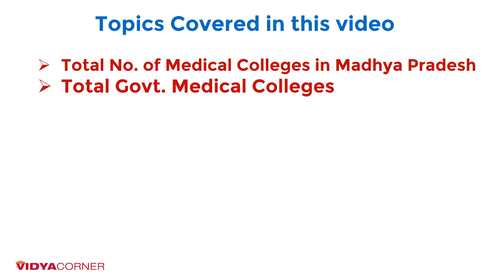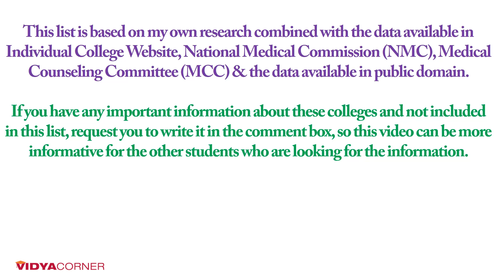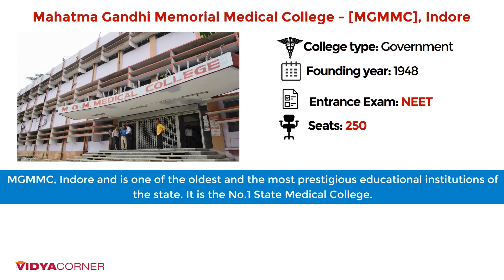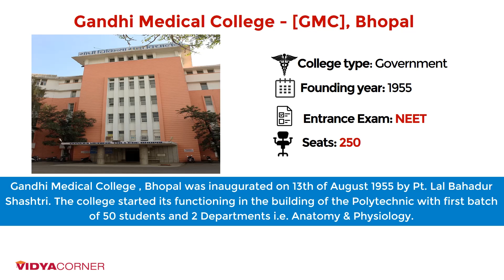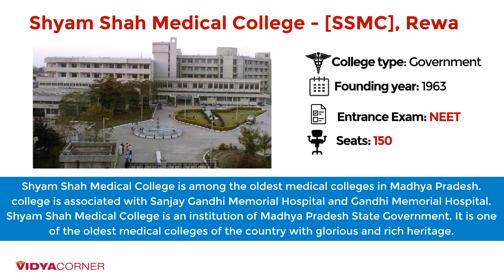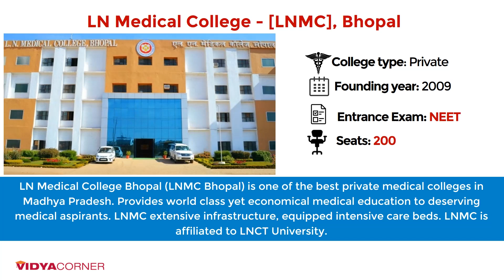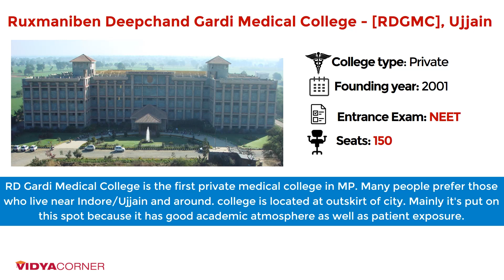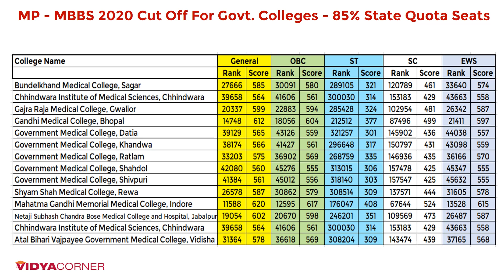12 Best Medical Colleges in Madhya Pradesh | MBBS SEATS | NEET CUT OFF, FEE STRUCTURE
Friends, this video will help you to understand the total Number of Government / Private Medical Colleges in Madhya Pradesh including AIIMS Bhopal. Total MBBS Seats in MP, Admission Procedure, Fee, NEET Cut Off and New / Upcoming Medical Colleges in MP.

Most Wanted Books - AIIMS
Medicine Book
Bestsellers Books

Top Govt Medical college in Madhya Pradesh || Best MBBS College in MP
MP NEET Private college cutoff | All private college cutoff

More Related Question?

How many medical universities are there in Madhya Pradesh?
Which Medical College has lowest fees in MP?
Which is the best private medical college in MP?
What rank is required for AIIMS Bhopal?
Which is the cheapest private medical colleges in India?
How many MBBS colleges are there in Madhya Pradesh?
How many marks should I get in NEET for AIIMS Bhopal?